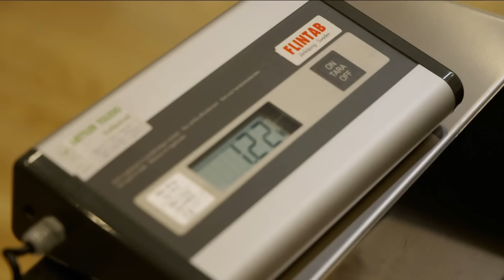8 kg ungekühltes Fleisch gefunden! | Border Control: Schwedens Grenzschützer | DMAX Deutschland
Eine Passagierin aus dem Iran erregt die Aufmerksamkeit eines Zollbeamten. Sie hat nach seiner Einschätzung ungewöhnlich viel Gepäck für eine einzelne Person. Sie behauptet, das Gepäck gehöre ihrem Ehemann, der noch bei der Passkontrolle festhängt. Trotz ihrer Erklärung wird das Gepäck durchleuchtet. Später erscheint ihr Ehemann, und ihre Aussage bestätigt sich. Doch im Gepäck des Paares werden verbotene Gegenstände gefunden, darunter kiloweise Fleisch, dessen Einfuhr nach Schweden aus gesundheitlichen Gründen untersagt ist. Sind dies die einzigen verbotenen Dinge, die das Paar mitgebracht hat? Oder verbergen sich noch weitere Sachen in dem Gepäck des Paares?

Neue Folge im TV: samstags 15:15 Uhr, online 16:15 Uhr

Schwarzgeld, Drogen, Alkohol und teure Luxusuhren: Schwedens Sicherheitskräfte haben in dieser Serie alle Hände voll zu tun. Denn dreiste Missetäter versuchen, verbotene Substanzen und unverzollte Waren ins Land einzuführen. Wenn sie ertappt werden, geben sich die Delinquenten oft ahnungslos. Doch damit kommen sie am Zoll nicht durch. Am Airport in Stockholm werden rund 25 Millionen schwedische Kronen und berauschende Pflanzen sichergestellt. Am Hafen von Helsingborg legen die gut ausgebildeten Männer und Frauen Alkoholschmugglern das Handwerk. Und in Trelleborg werden Lkws mit mobilen Scannern durchleuchtet. „Border Control“ zeigt die Beamtinnen und Beamten beim Schutz der Landesgrenzen.